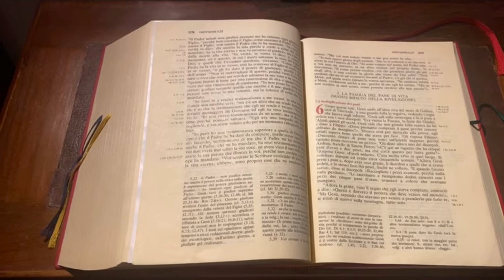Aggrappati alla Parola con Emanuele 25 maggio 2023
di mons Gianbattista Francesconi